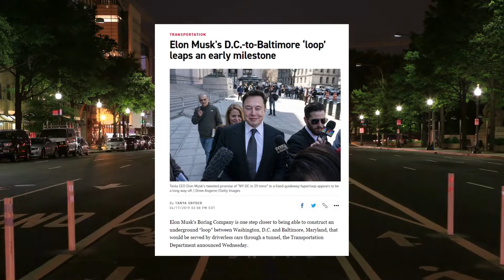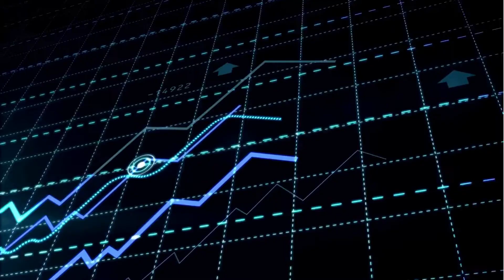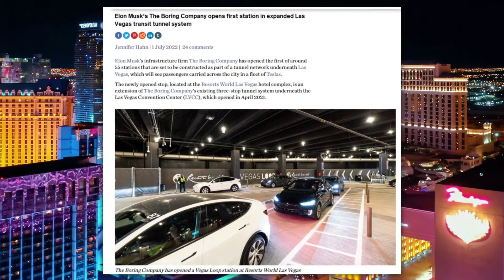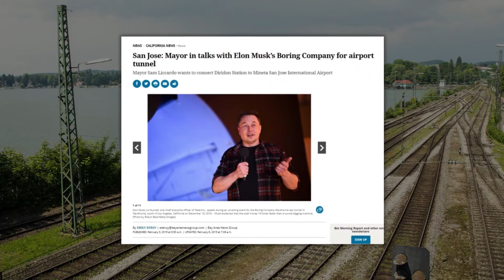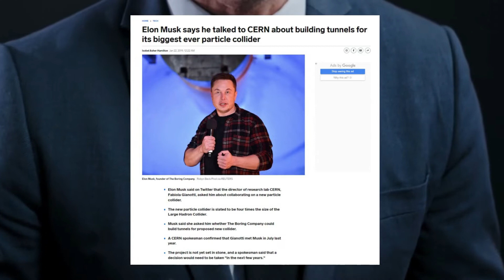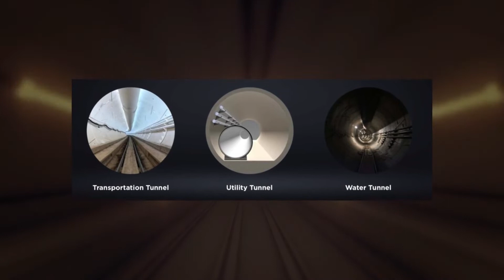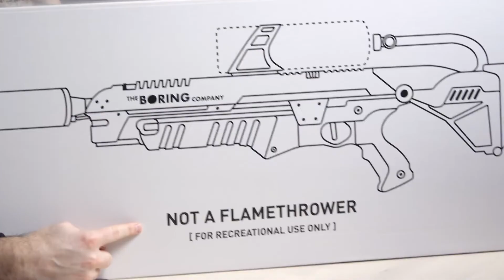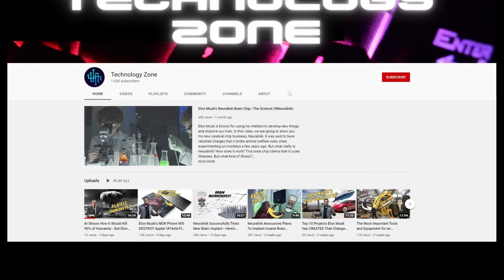BIG Announcement By Elon Musk (The Boring Company Spacex Elon Musk)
Elon Musk has released vital details about his Boring Company. When did a well-known IT person break the essential news? Elon Musk's Boring Company is gaining headlines as the top candidate for the next major smart city technology. It claims to hide urban transit fully below. Musk's envisioned tube network would link cities, regions, and continents. Hyperloop's skate platforms and electric-powered transit networks may appear like science fiction. The Boring Company has genuine city business links. The Los Angeles City Commission has voted to remove the 2.7-mile test route from the environmental impact review to facilitate its construction.

In this Elon Musk Zone inspired video, watch about Elon Musk founded the infrastructure and tunnel-building Boring Company. Even though the company has admitted that the Hawthorne Test Tunnel can support Hyperloop RND and that other tunnels are being built, its current and future initiatives are geared toward loop-oriented municipal transit systems to help transition to hyperloop-based transportation on extended intercity routes.